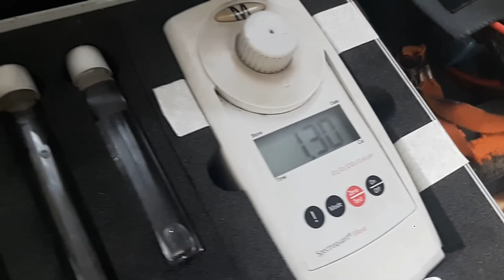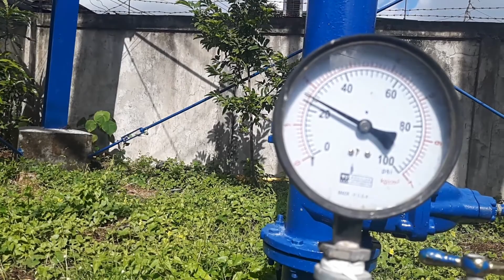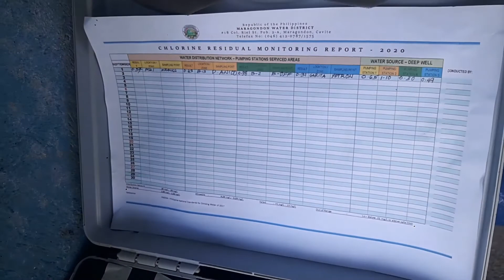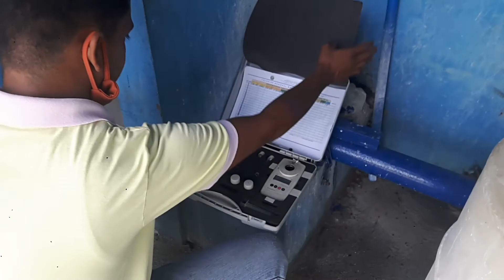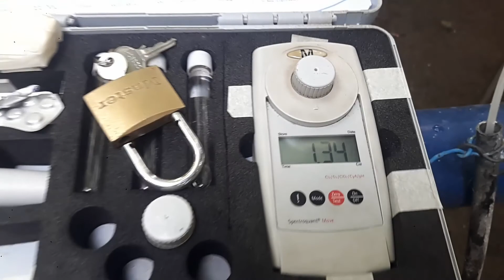How to know the Chlorine Residual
Daily routine for water quality monitoring